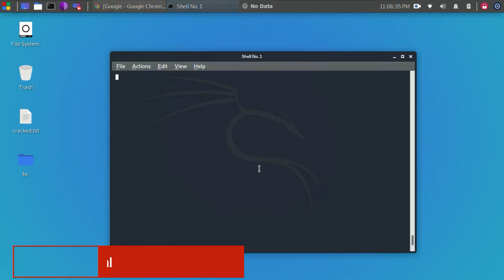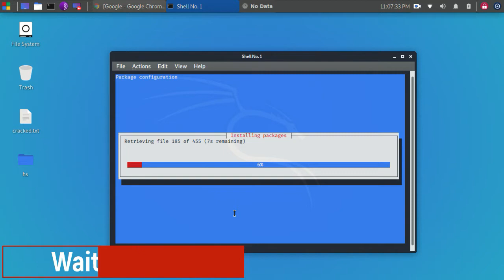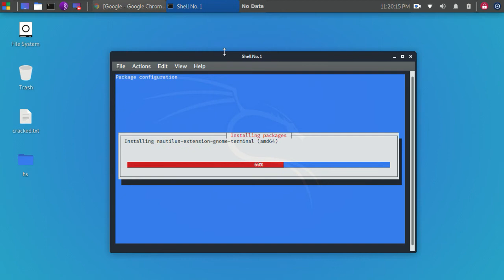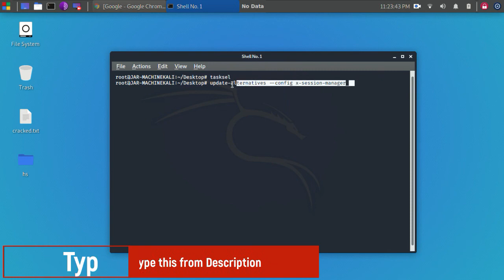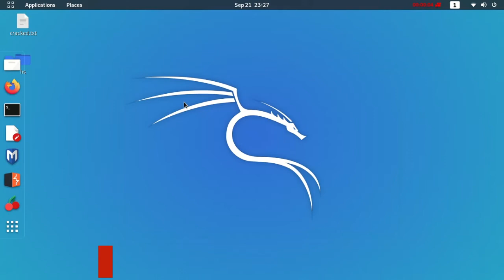Change XFCE to Gnome Desktop in Kali Linux "Install Gnome Desktop in Kali Linux"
This video helps you a lot, because after watching this you can easily change your kali Linux Desktop Environment Default XFCE to Gnome! Easy and fast method Ever without any error!

📄Commands:
◉ sudo tasksel
◉ sudo update-alternatives --config x-session-manager
◉ sudo reboot

Note!
Skip Sudo command if you are a root user!